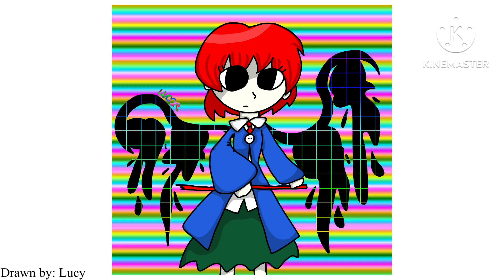Makyuu Project #5 Extra Boss Theme - Universaland Fantasy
I know it accidentally says final boss theme in the video but I meant extra boss theme. Just noticed that oops

Riku

I also wanna point out something. You-know-who isn’t my favorite Len’en character anymore. I think it was in late December or something. I decided “Why the heck am I so obsessed with this freaky bird?” So I decided to change my favorite. It wasn’t until sometime after I decided it’d be Kuroji, and Kuroji is still my favorite to this day. I decided to make the change because they made me uncomfortable thinking about my previous obsession. Compare to my “obsession” with Kokoro, my obsession with you-know-who was way more romantic than mine with Kokoro. Kokoro is still my favorite Touhou character, and I don’t think I’ll change her, though I really like Zanmu too ^^ I also talked about you-know-who a lot, as well as drew them a lot. Makyuu was kind of centered around them since Makyuu #4, I’d say. So…I started working on something at the end of January. I’m pretty much done with all the characters, though I have to name the main antagonist and make profiles and the rest of the music for said project. This project will change Makyuu…probably forever. And so far, I’m in love. I can’t believe it’s going so well. There’s not many new characters, only 8 new characters in it. I’m so glad it’s not like RU which I had to scrap entirely. I can’t wait to finish this project.

Until then…